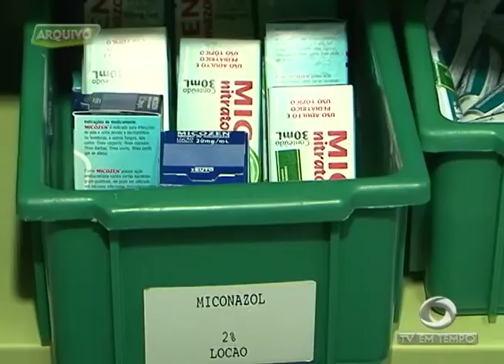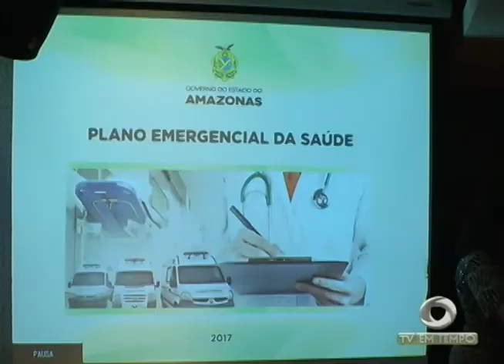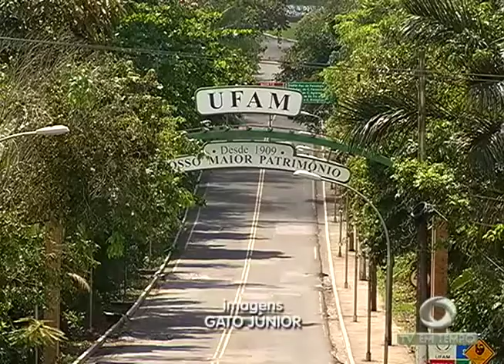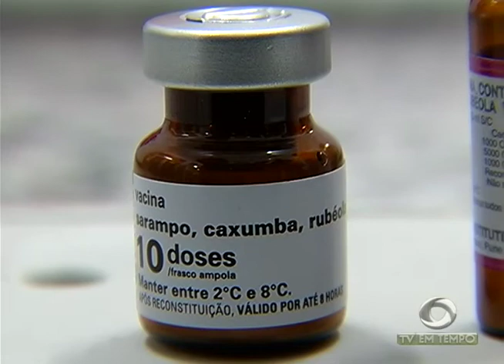Henrique Oliveira ingressa com ação para assumir o cargo governador e pede suspensão das eleições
02º BLOCO JORNAL 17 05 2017 - Henrique Oliveira ingressa com ação para assumir o cargo governador e pedir a suspensão das eleições suplementares